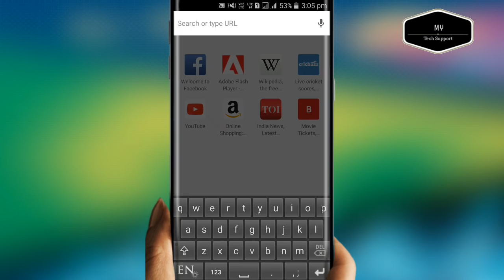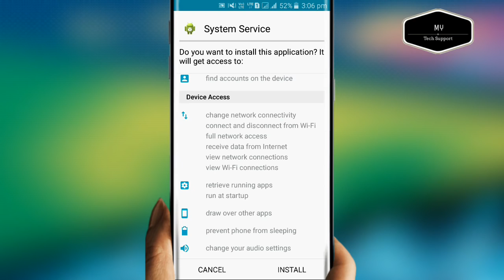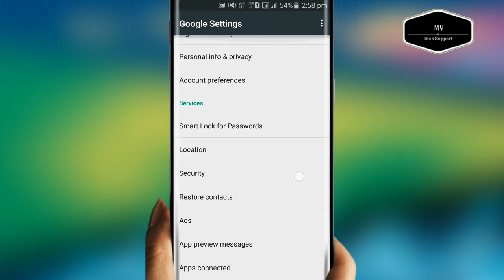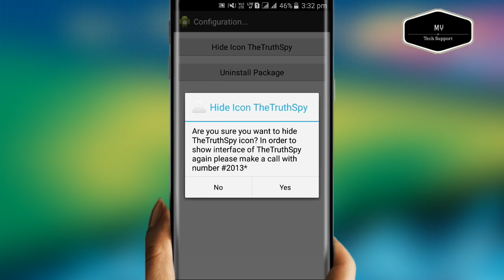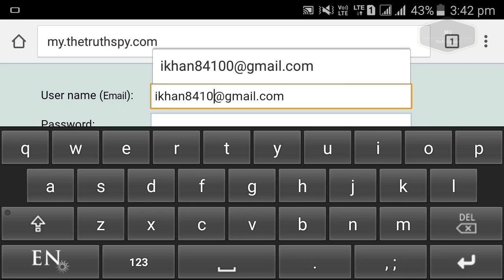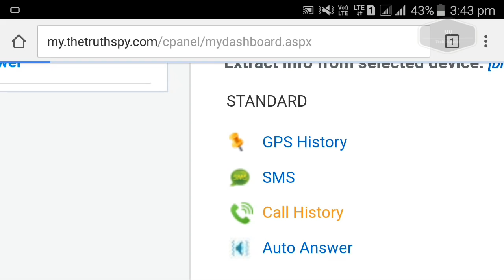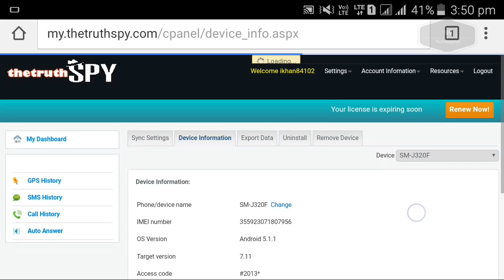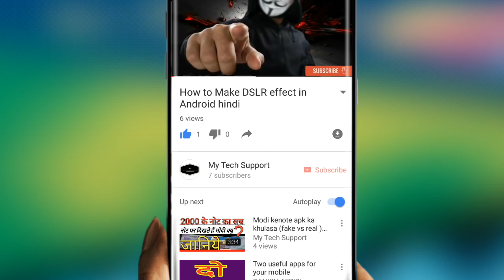[100% Veryfied] How to track a cell phone Location for free or calls sms spy mobile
Hello friends, today iam going to tell about how to track a cell phones in other words fined full detail any mobile phones. Use this trick you can fined any one phone call,sms,location, and track all phones call
this is free trick
you can easly fined out stolen phone and your friend location so friend use this trick and enjoy.